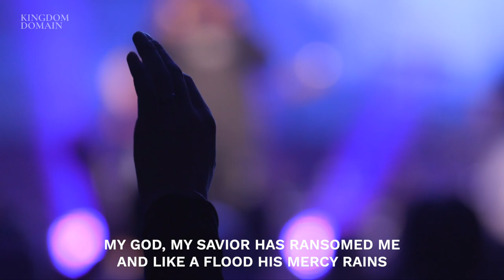Amazing Grace (My Chains Are Gone) | John Wilds ft. Anastasia Fomenko | Kingdom Domain '20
Amazing Grace (My Chains Are Gone) by John Wilds ft. Anastasia Fomenko. This worship moment was recorded at one of the services during Kingdom Domain 2020.

FLAME OF FIRE is a Christian, para-church movement whose focus is a continual revival. We seek to equip generations to ESTABLISH the Culture of the Kingdom of God on Earth and thus TRANSFORM society.

No single religion nor denomination is capable of containing the full will of God. Only the concept of the Kingdom of God is the first and original plan of God and is capable of returning the status of the church to her true place and designation.

Amazing Grace John Wilds Kingdom Domain20 Flame Of Fire Ministry